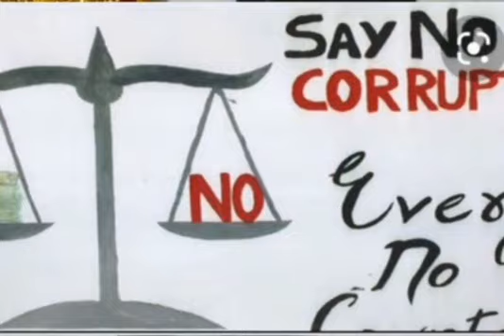Observance of vigilance awareness week-Presentation by the students of Amrita Vidyalayam Palakkad.